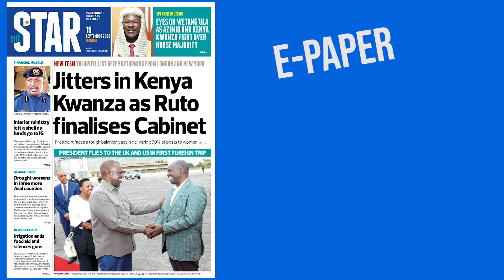The News Brief: Anxiety in Ruto team as president finalises cabinet lineup